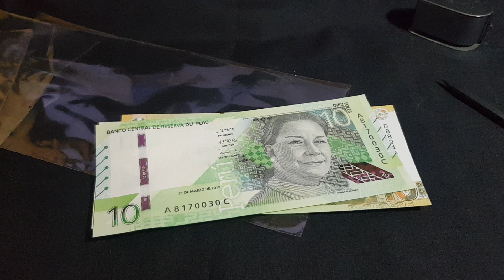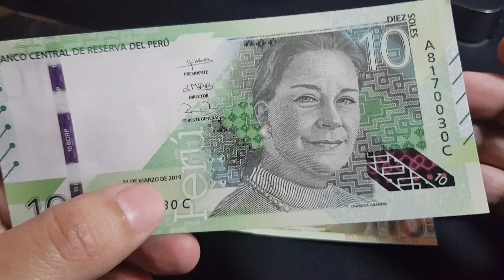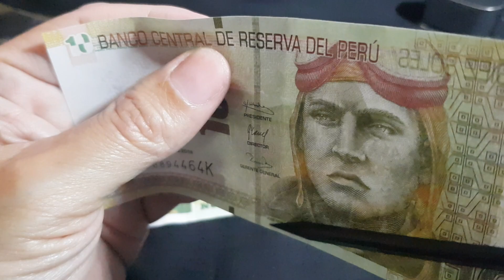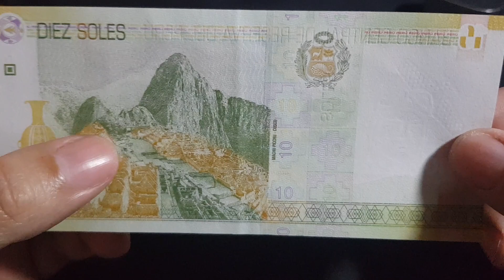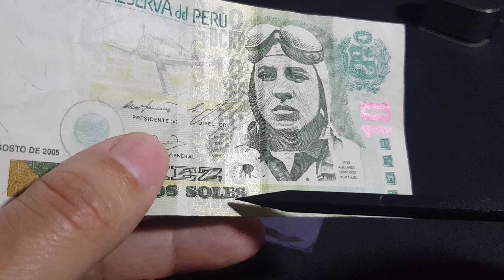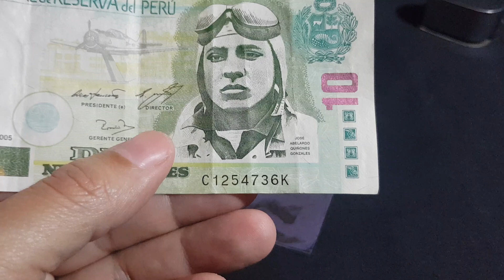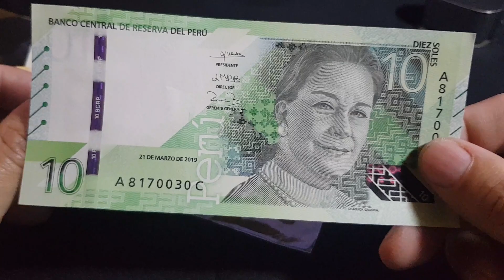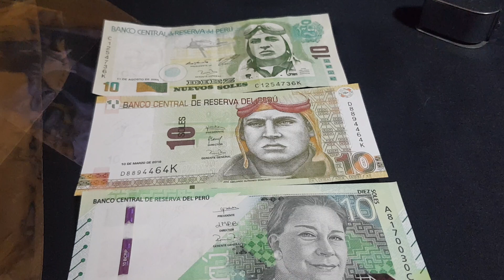3 modelos de billetes de 10 soles ¿Tienes uno?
Desde el año 1991 se han emitido 3 modelos de billetes de 10 soles. En el video presentamos los 3 modelos y cual de ellos es el más buscado.  Asimismo, explicamos la paleta de colores para los billetes y las series de billetes de reposición.

También puedes ver:

Nuevos billetes de 10 y 100 Bicentenario 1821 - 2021